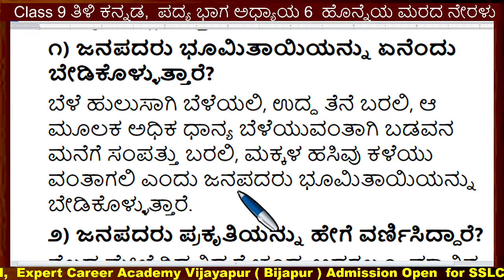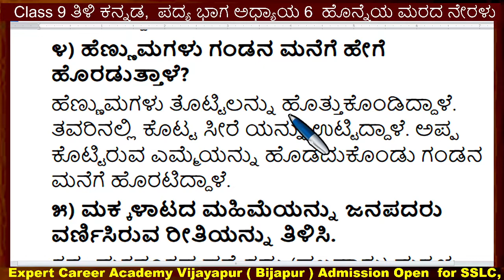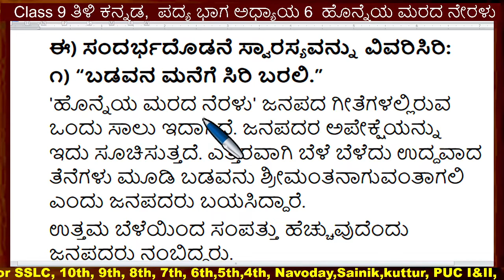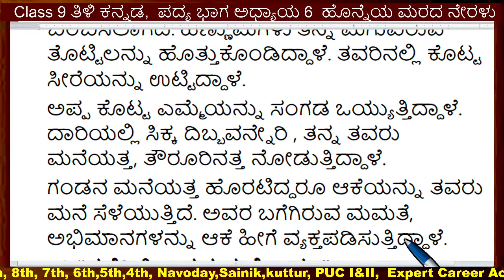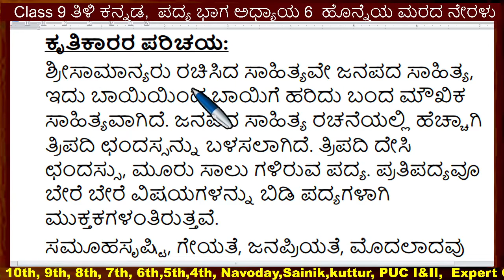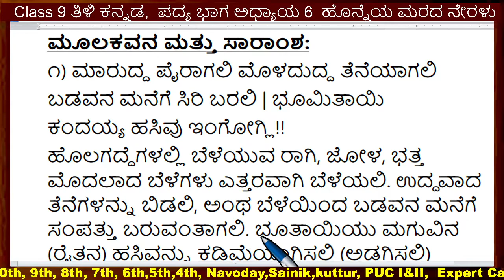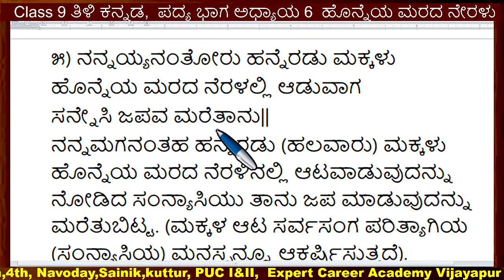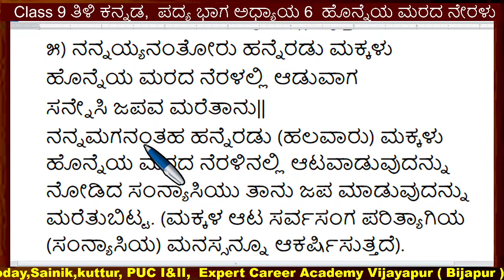CLAS 9 ಪದ್ಯ ಭಾಗ ಅಧ್ಯಾಯ 6 ಹೊನ್ನೆಯ ಮರದ ನೇರಳು | CLASS 9 KANNADA Chapter 6 Honneya Marada Neralu|MUJAWAR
8th ಸಿರಿ ಕನ್ನಡ | 8th kannada |8 ನೇ ತರಗತಿಯ ಪಠ್ಯಪುಸ್ತಕಗಳ ಪರಿಹಾರ